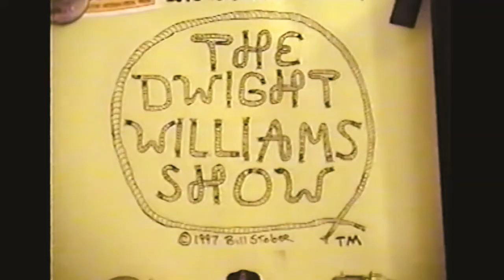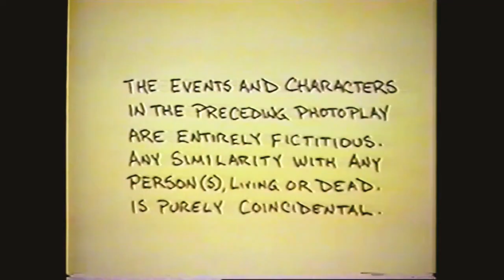Dwight and Robert have to talk (Ep 19-1) Public Access TV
Dwight has to have an important talk with Robert.